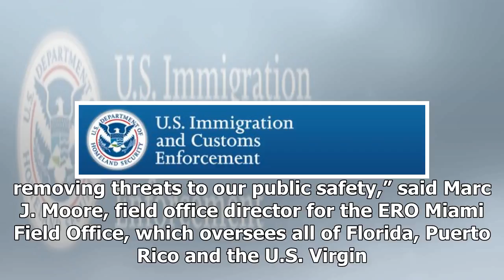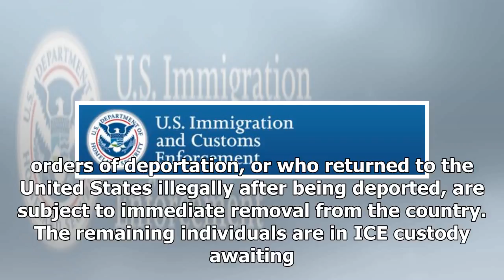BREAKING: Over 271 ARRESTED In 4 Day Operation… LOOK WHERE THEY FOUND THEM!